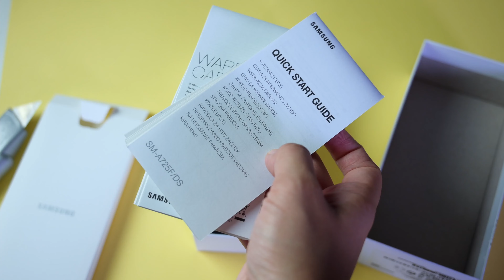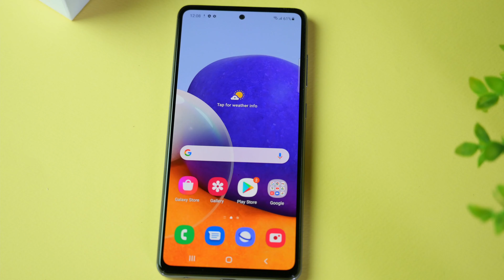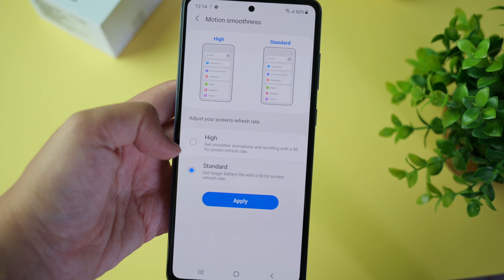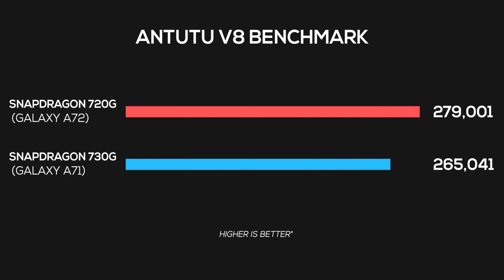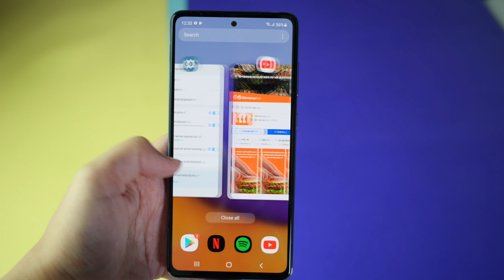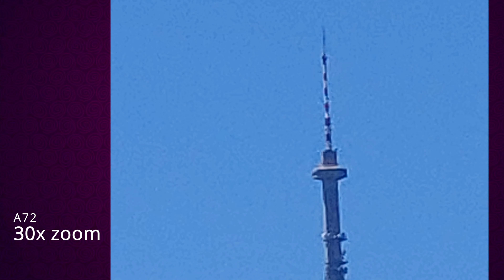ДА или НЕ ? - Samsung Galaxy A72 Смартфон Ревю и Тест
В днешното видео ще си поговорим за Samsung Galaxy A72 !

Заслужава ли си цената, гледайте и разберете.

Samsung Galaxy A72 е смартфон от среден клас,  който предлага 6.7" Super AMOLED дисплей с Full HD+ резолюция и 90 Hz опресняване, има чипсет Snapdragon 720G с 6 GB RAM и 128 GB памет + microSD слот, 64 МР основна камера с OIS + 12 MP ултраширока + 5 МР макро + 8 МР телекамера също с OIS, стерео говорители, висока защита от прах и вода, както и солидна батерия с 5000 mAh капацитет с до 2 дни живот.